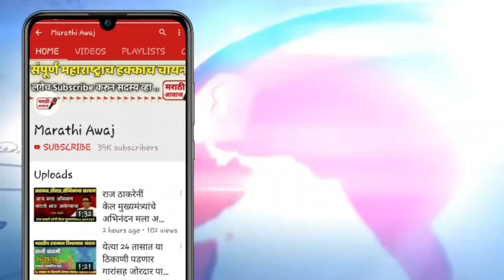राज्यपाल आणि ठाकरे सरकार एकत्र ! मोठा निर्णय नक्की पहा | rajyapal koshyari uddhav thakre latest news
राज्यपाल आणि ठाकरे सरकार एकत्र ! मोठा निर्णय नक्की पहा | rajyapal koshyari uddhav thakre latest news in Maharashtra state